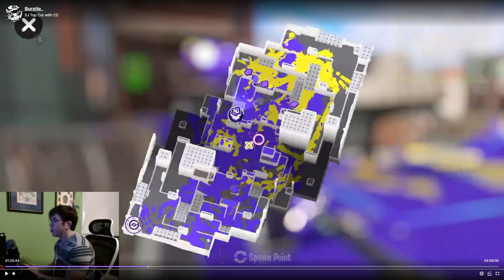Thinking like a PRO (and how YOU can too!) | Splatoon 3 Top-Player Analysis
I tried something a little different with this one. Thanks!!

Chapters:
00:00 Intro
01:06 Step 1: Go Forward - Go FAST!
03:16 Step 2: Rebuild and Fortify
03:40 Step 3: Engage the Opponent
07:25 Step 4: Regroup with Team
08:07 Step 5: Rinse and Repeat
12:54 The KO Push
18:46 What makes a top player